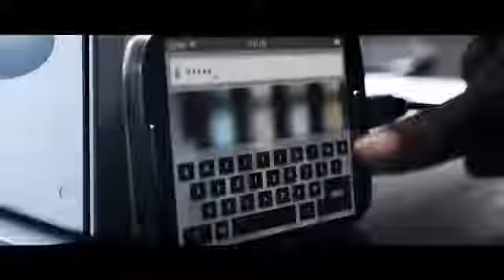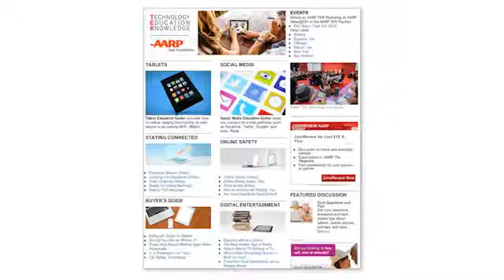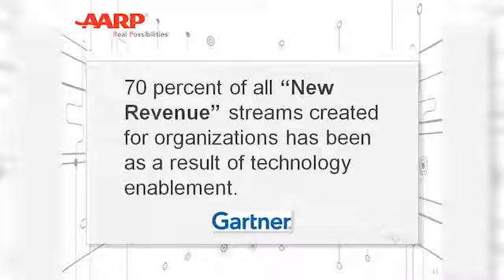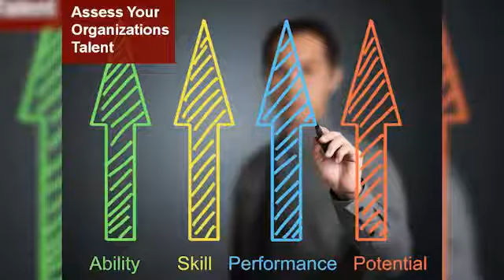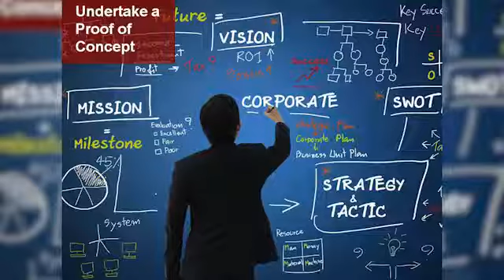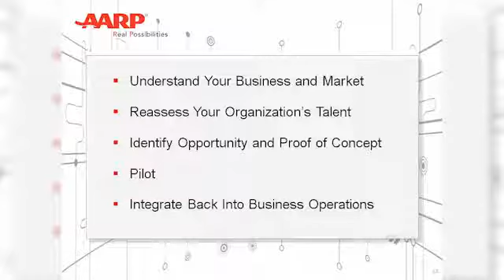ITEXPO Las Vegas 2014 Keynote: AARP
The value and potential of IT in an organization is so often misunderstood. The IT role can be thankless blamed for blips, not getting credit for value delivered. What if we were to build a broader role for IT, where it is not only a commodity-based service, but also a vehicle for leveraging partners, finding new connections, developing initiatives for the enterprise? This session will explore how looking at IT&#39;s role in a more creative and entrepreneurial light can facilitate the growth of the organization and the individual IT employee. It will provide real life examples of what a CIO is doing to realize those possibilities. - Aug 27, 2014